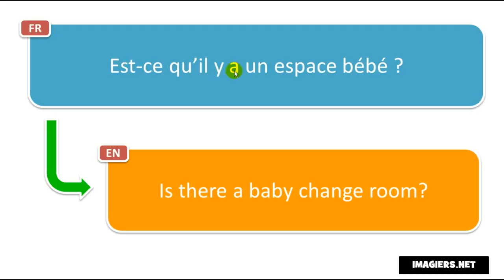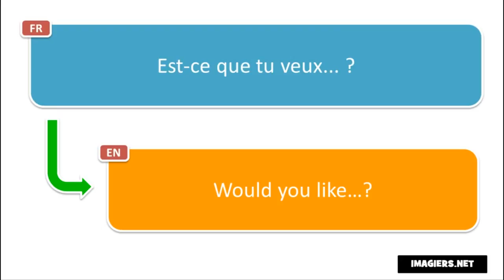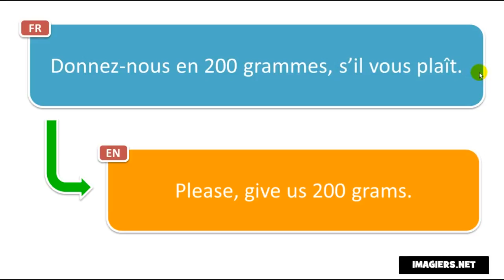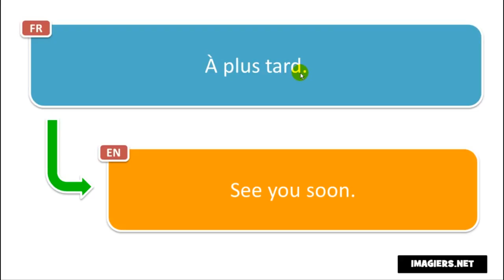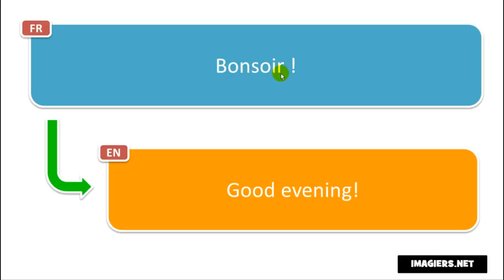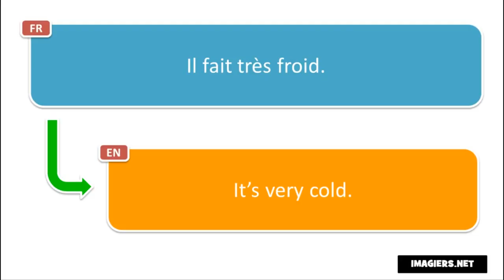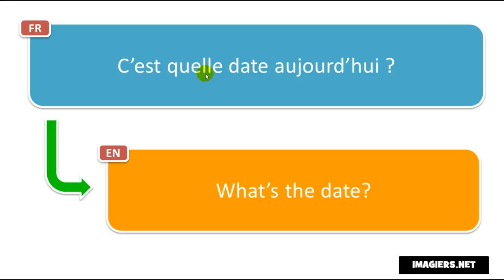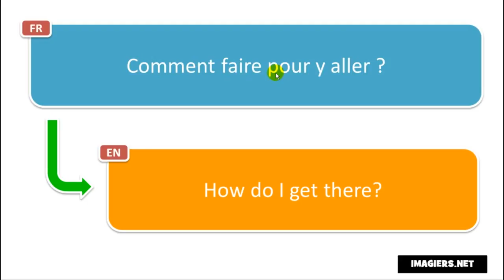Học tiếng Pháp # 500 expressions françaises pour vous sentir dans votre élément # Volume 1